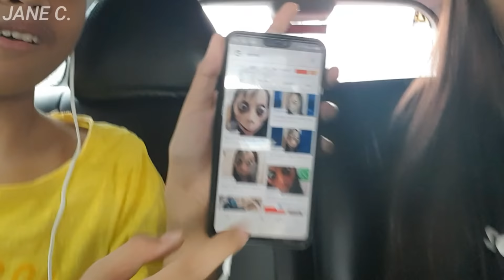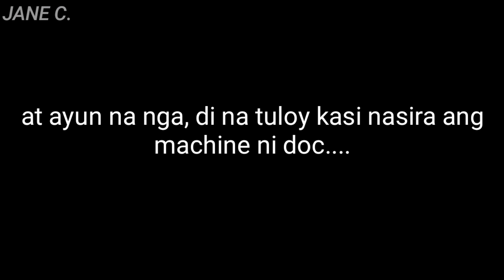NAKABRACES NA?! short vlog || Jane C.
Hey guys, Jane here! AYAAAN!! I HAVE MY BRACES NAA!! The long wait is over. Actually, I really like to have braces para maayos na ang ngipin ko, so here it is!! YASS.

PS: I am NOT a PRO makeup artist. I'm just a makeup enthusiast!

Love,
Jane xoxo